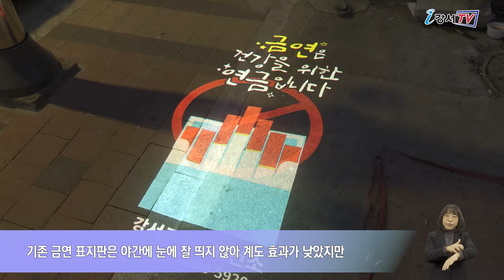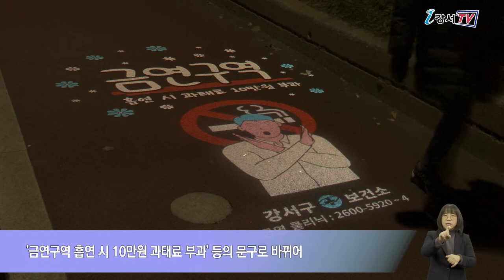금연 홍보 로고젝터 설치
원치 않는 담배 연기 맡아본 적 있으실 텐데요.
이렇게 간접흡연에 노출되면 냄새로 인한 불쾌감뿐 아니라 건강에도 좋지 않습니다.
이에 강서구가 간접흡연으로부터 구민들의 건강을 보호하고 금연 환경을 조성하기 위해 금연 홍보용 로고젝터를 설치했습니다.

금연홍보용 로고젝터는 간접흡연으로 접수된 민원 빅데이터를 분석해 강서구청 먹자골목과 가양역, 화곡역 등 17곳에 각각 2대씩 총 34대를 설치했습니다.
로고젝터는 특정 문자나 그림을 LED(발광다이오드) 조명으로 투사해 바닥이나 벽면에 비추는 장치입니다.
기존 금연 표지판은 야간에 눈에 잘 띄지 않아 계도 효과가 낮았지만 이번에 설치된 로고젝터에는 사물 인식 센서가 설치되어 있어 평상시에는 '강서구보건소 금연 클리닉' 안내 문구가 표출되고 주변에 사람이 다가오면  '금연구역 흡연 시 10만원 과태료 부과' 등의 문구로 바뀌어 홍보효과를 극대화하게 됩니다.

한편 강서구는 이번 로고젝터 설치로 금연환경 조성과 더불어 야간 도시미관이 향상되고 범죄를 예방할 수 있어 일석삼조의 효과가 있을 것으로 기대하고 있습니다.